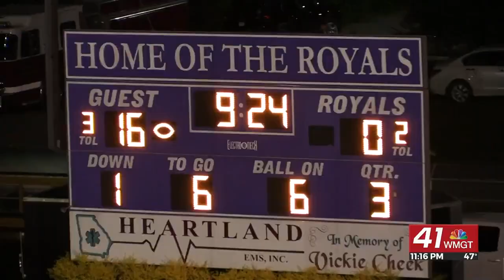THE END ZONE HIGHLIGHTS: Bleckley County hosts Early County (2021)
The Royals were home for a first round playoff game Friday night.